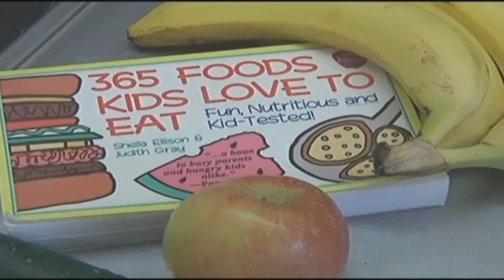Top Ten Tips for Parents from School Food Veterans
Four central coast food service directors offer tips to parents for healthier food choices.